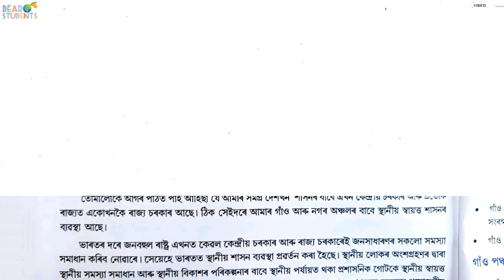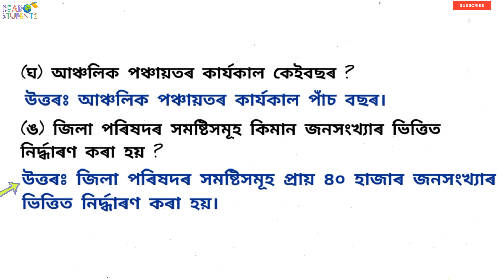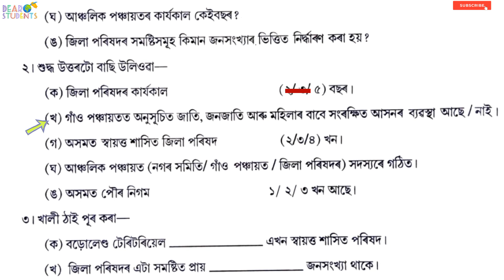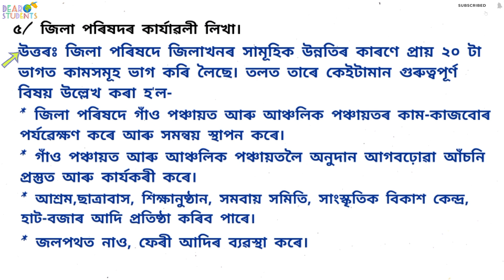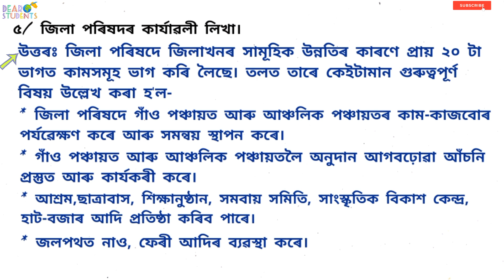Class 6 Social Science Chapter 24 /‘স্থানীয় স্বায়ত্ত শাসন ব্যৱস্থা’ প্ৰশ্ন-উত্তৰ/